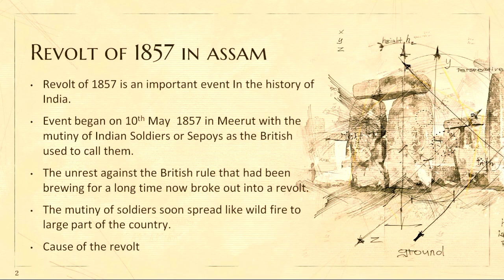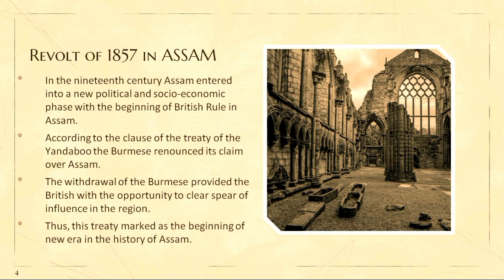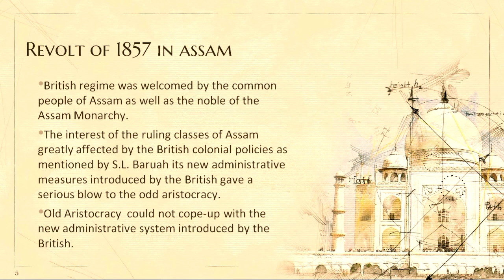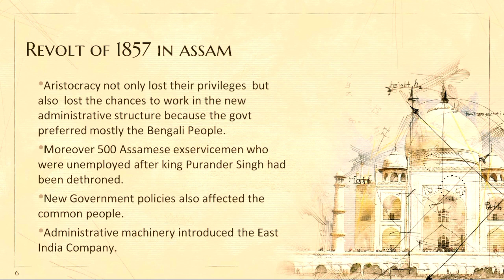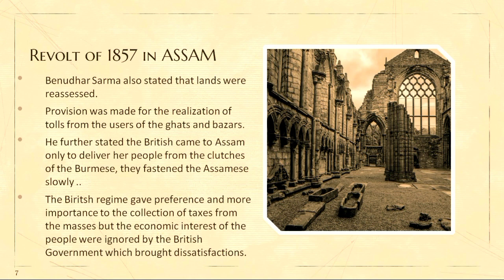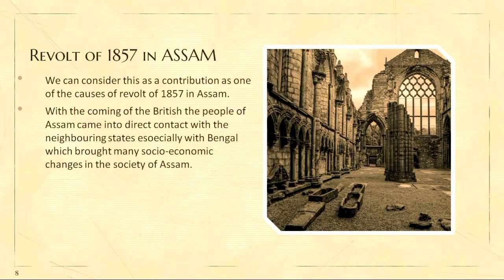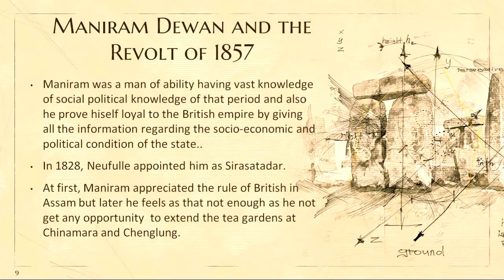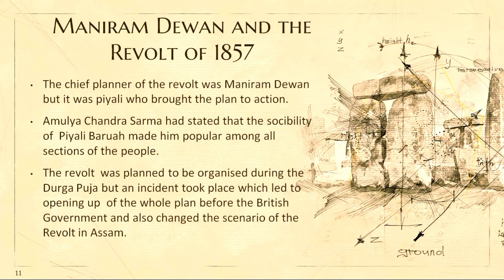Revolt of 1857 in Assam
Hey everyone 💞

In this video you will  get the information related to the revolt of 1857 .
Maniram Dewan and its his struggle in the time period of revolt and why revolt occured?

I’m new to the YouTube platform and I would appreciate each and every support and feedback that you give me.

And again thanks for all the support 😊